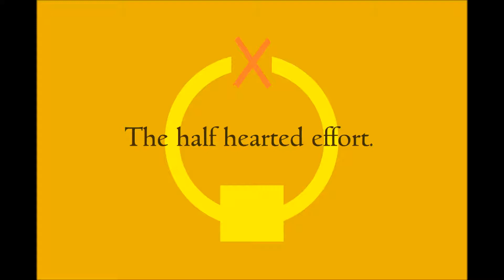Botched job poem by Poem Press